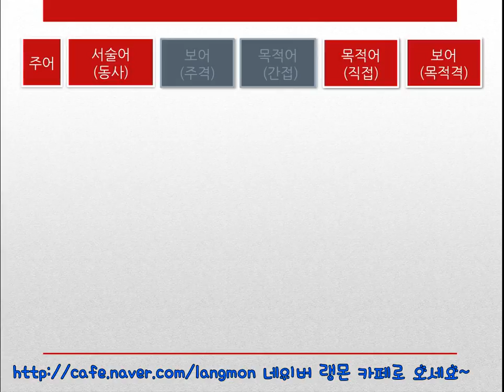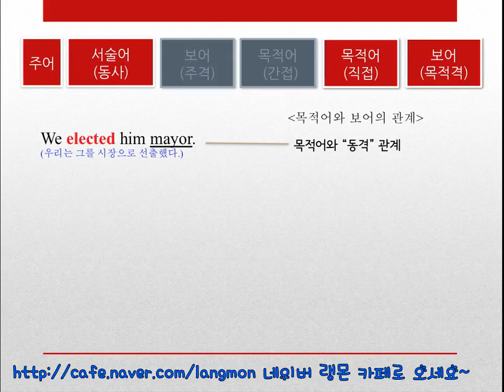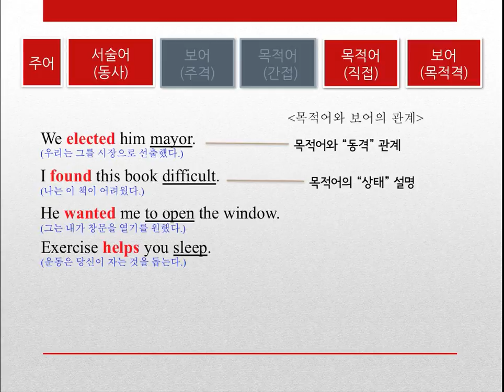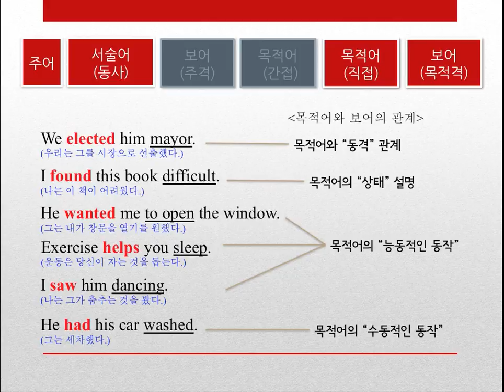권영민의 기본 영문법 9강-문장의 기본 골격-동사의 종류와 문장 구조 5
목적어와 보어 모두 필요한 동사